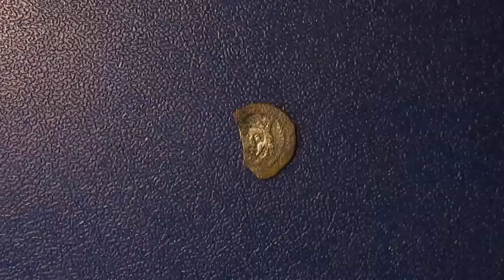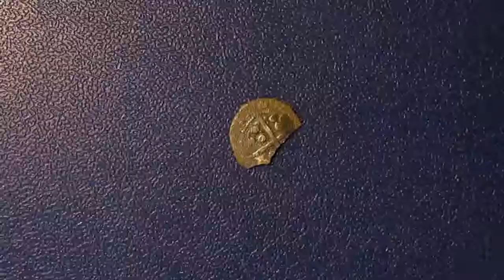День независимости Шотландии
Шотландия (англ. и скотс Scotland, гэльск. Alba) — страна, являющаяся частью Соединённого Королевства Великобритании и Северной Ирландии. Шотландия занимает север острова Великобритания и граничит по суше с Англией. С других сторон окружена морями Атлантического океана: Северным морем на востоке, Северным проливом и Ирландским морем на западе и юго-западе. Помимо территории на основном британском острове Шотландии также принадлежат около 790 малых островов, большинство которых необитаемы